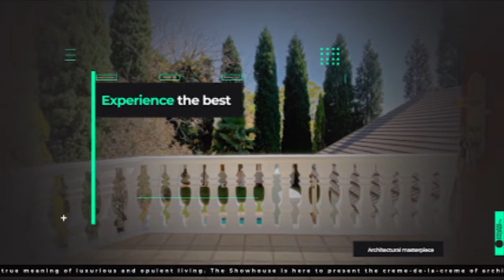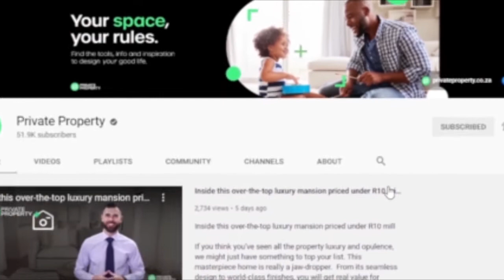The Show House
4 Bed House in Tableview
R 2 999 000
4 Beds
3 Baths
2 Garages

2 Bed Townhouse in Oude Westhof
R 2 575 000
Address: 24 Selborne Close
2 Beds
2 Baths
1 Garages

6 Bed House in Myburgh Park
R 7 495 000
6 Beds
4 Baths
3 Garages

2 Bed Apartment in Royal Ascot
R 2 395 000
2 Beds
2 Baths

4 Bed House in Plattekloof
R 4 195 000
Address: 130 Keurboom Crescent
4 Beds
3 Baths
3 Garages

3 Bed House in Windsor Park
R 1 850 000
3 Beds
1.5 Baths
1 Garages

3 Bed House in Loevenstein
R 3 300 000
3 Beds
2 Baths
2 Garages

3 Bed House in Myburgh Park
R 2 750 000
Address: 83c Harpuisbos Street
3 Beds
2 Baths
2 Garages

3 Bed Townhouse in Parklands
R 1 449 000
3 Beds
2.5 Baths
1 Garages

3 Bed House in Rome
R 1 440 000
3 Beds
2 Baths
1 Garages
CAPTIONS FOR SATURDAY

4 Bed House in Tableview
4 Beds
3 Baths
2 Garages

2 Bed Townhouse in Oude Westhof
2 Beds
2 Baths
1 Garages

6 Bed House in Myburgh Park
6 Beds
4 Baths
3 Garages

2 Bed Apartment in Royal Ascot
2 Beds
2 Baths

4 Bed House in Plattekloof
4 Beds
3 Baths
3 Garages

3 Bed House in Windsor Park
3 Beds
1.5 Baths
1 Garages

3 Bed House in Loevenstein
3 Beds
2 Baths
2 Garages

3 Bed House in Myburgh Park
3 Beds
2 Baths
2 Garages

3 Bed Townhouse in Parklands
3 Beds
2.5 Baths
1 Garages

3 Bed House in Rome
3 Beds
2 Baths
1 Garages